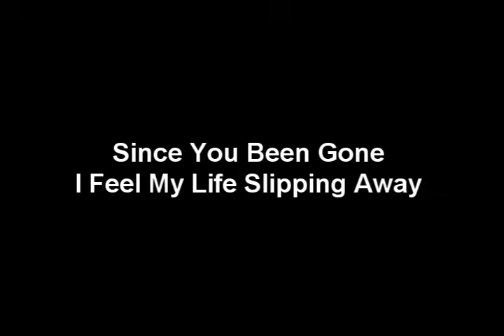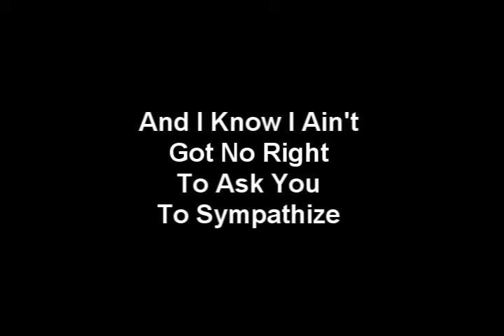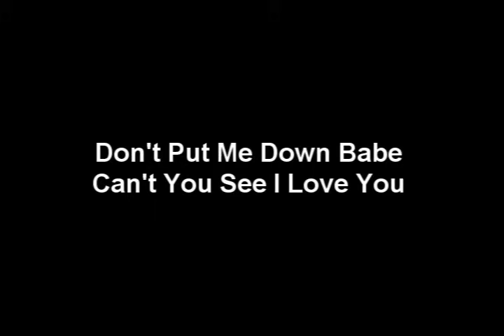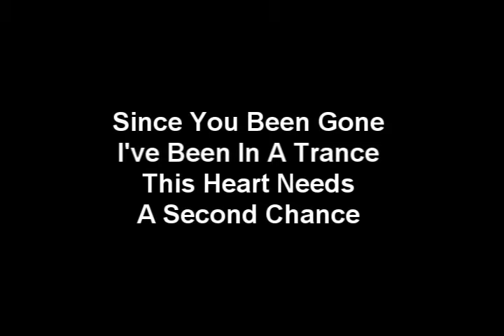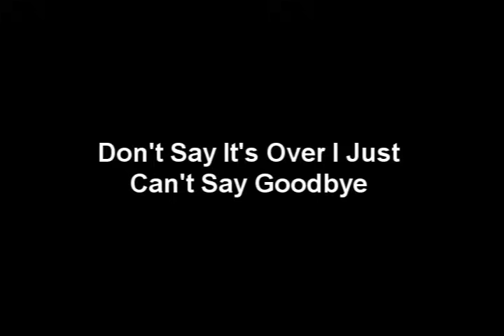38 Special - A Second Chance Lyrics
38 Special - A Second Chance Lyrics

BY mypoohole

please rate and comment and while your at it